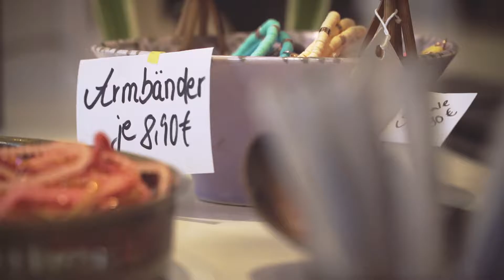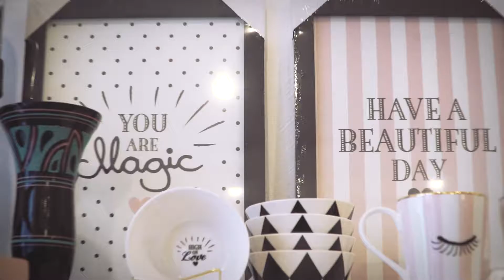MV Uncut: Portrait Mooi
Wer auf chillige kleine Lädchen rund um Mode und Accessoires steht, sollte den neuen Schuppen von den beiden Rostockern mal auschecken. Mooi ist zugleich gemütlich, als auch trendmodern.